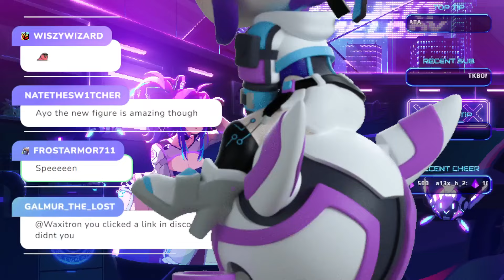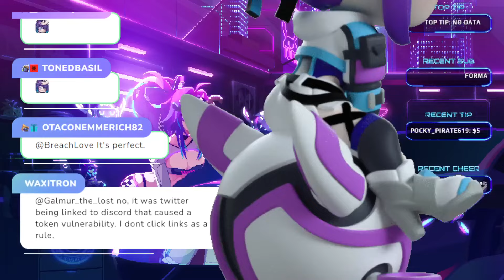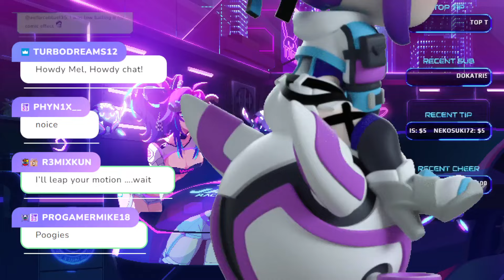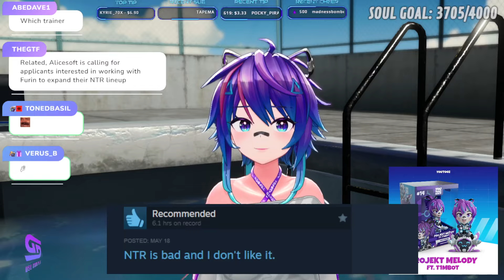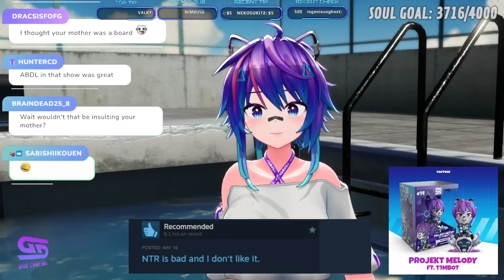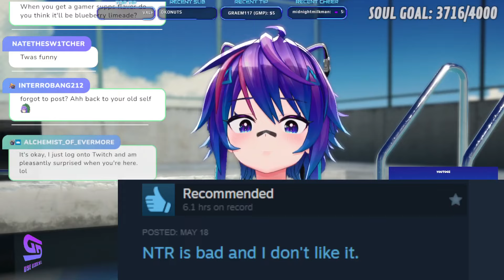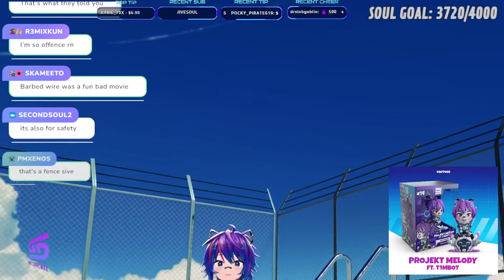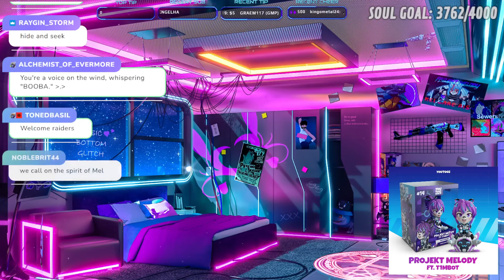Let's chat a bit, talk about stuff, prattle about all the things, yap even!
Official Twitch VOD archive for Projekt Melody.